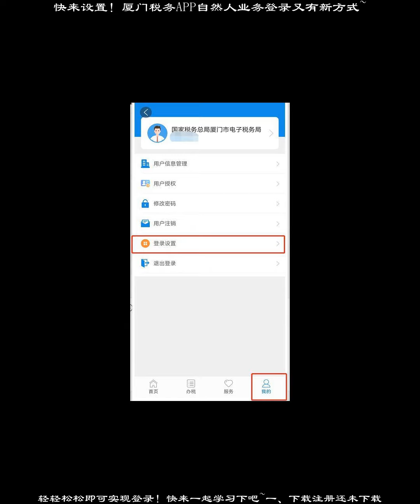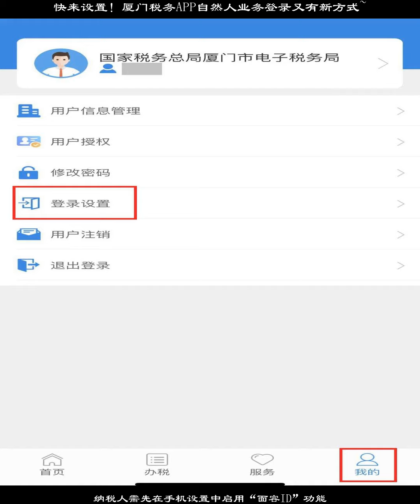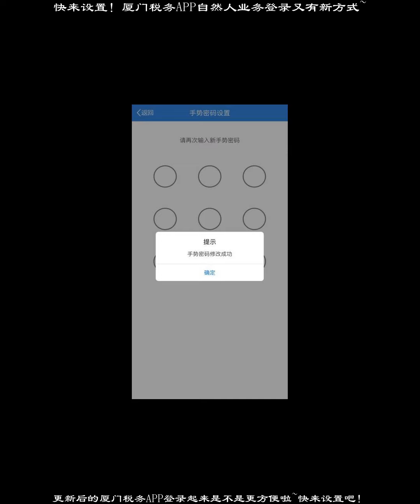快來設置！廈門稅務APP自然人業務登錄又有新方式~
納稅人啓用「手勢登錄」後，廈門稅務APP還支持「更改手勢」，可在「【我的】—【登錄設置】—【更改手勢】」路徑下依次輸入舊手勢密碼，設置、確認新手勢密碼，即可完成修改。